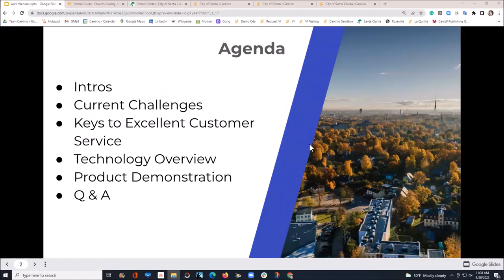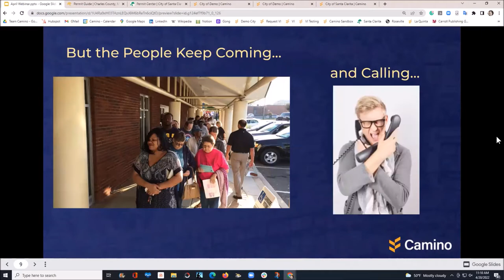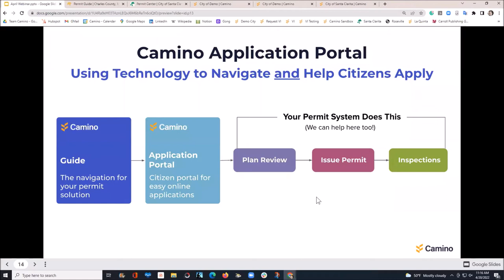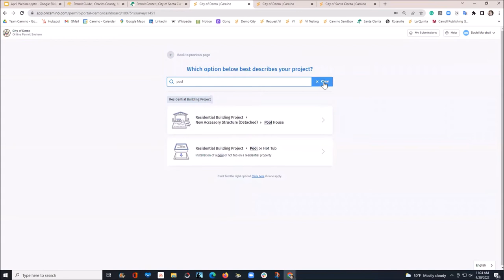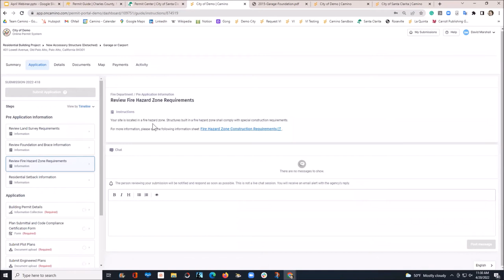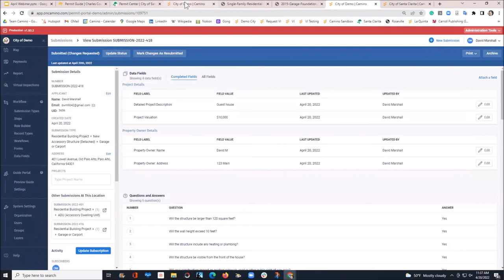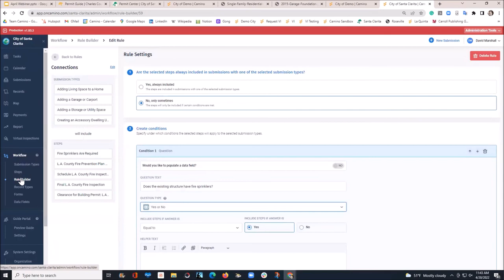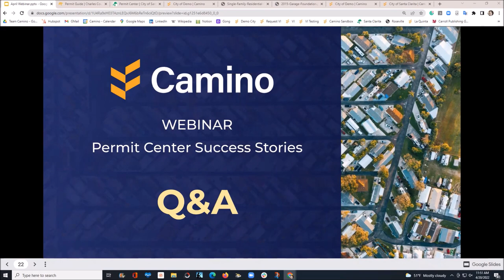Camino April 2022 Webinar - Permit Center Success Stories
Camino's April 2022 Webinar where we discuss how Camino is being used with existing permit systems to create customized guides to answer resident's questions BEFORE they're ready to apply for a permit.

Benefits include:
- 30% reduction in calls and foot traffic into the permit center
- Improved customer satisfaction with the existing permit system because the resident knows what to expect.
- Reduction in frustration during the inspection process because nothing is forgotten